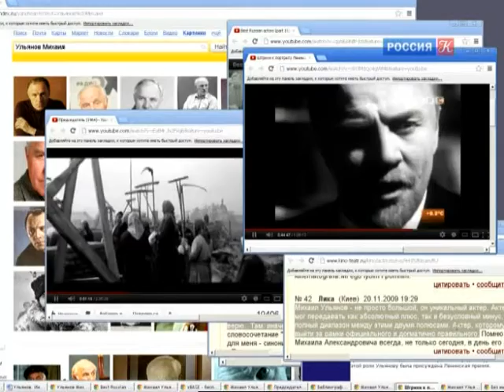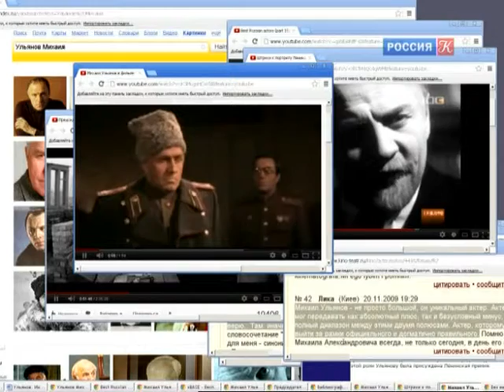О Михаиле Ульянове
20 ноября исполняется 85 лет со дня рождения народного артиста СССР Михаила Ульянова. В студии программы "Наблюдатель" - президент благотворительного фонда имени Михаила Ульянова, художник, дочь Михаила Александровича - Елена Ульянова, а также актер театра и кино Максим Суханов. Ведущий Андрей Максимов.